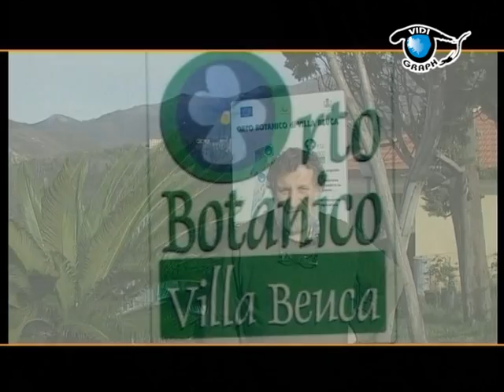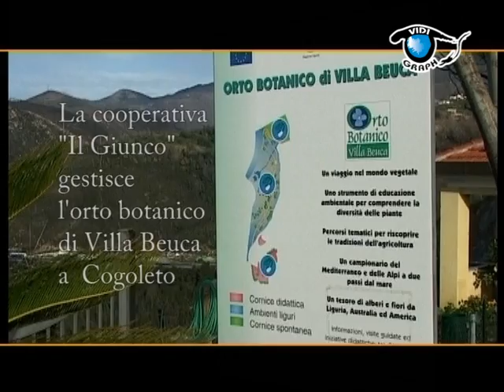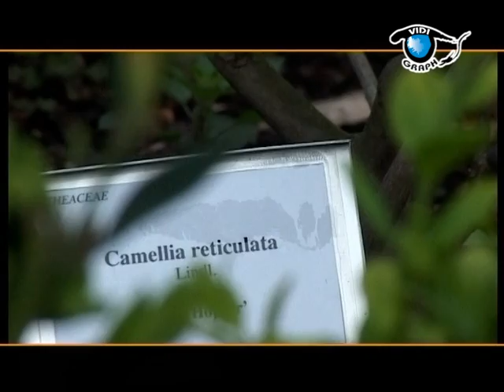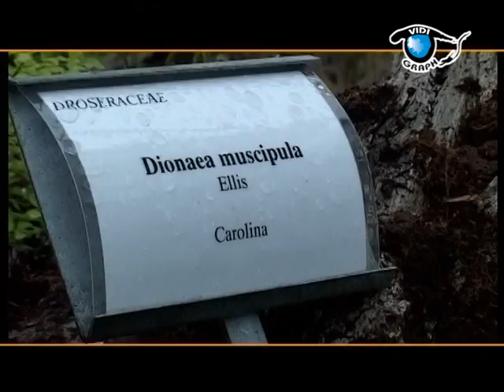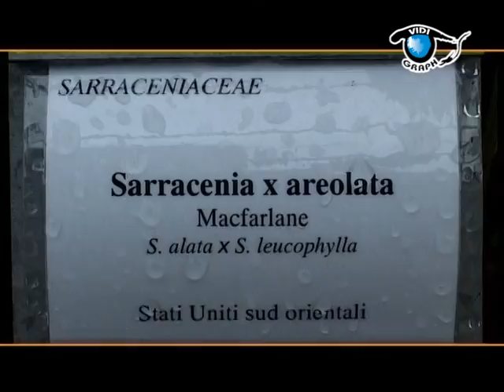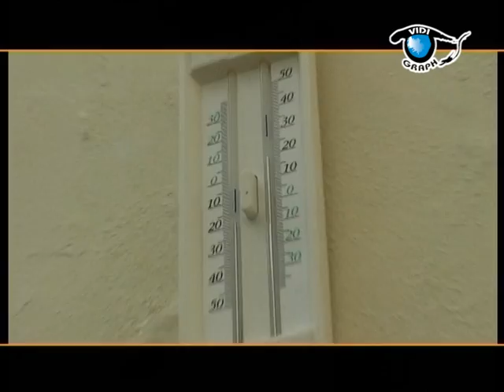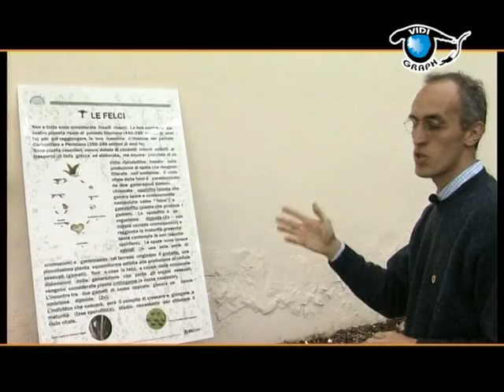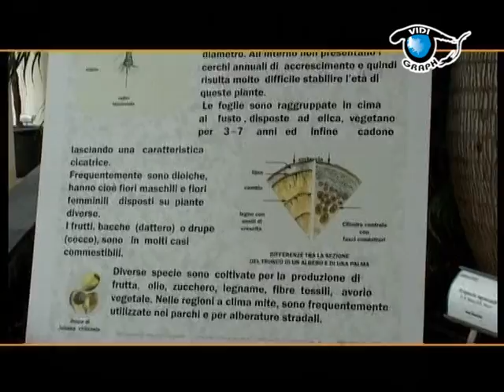Villa Hambury (park) in Ligurian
I giardini botanici della Liguria: Hambury, Pratozanino, Villa Beuca Cogoleto), Pegli...
Film prodotto da Vidigraph per la regia di Piero Frattari
(produced by Vidigraph - director Piero Frattari)